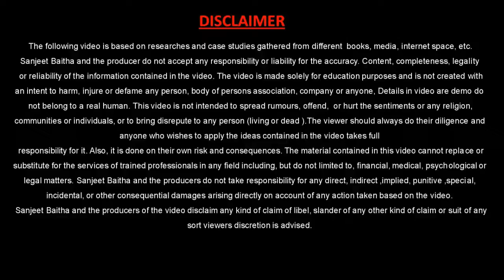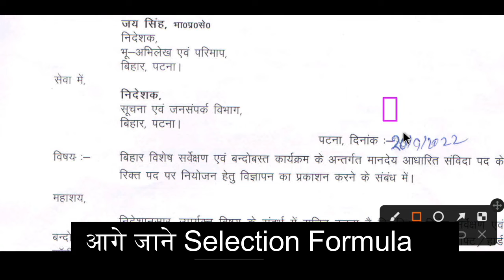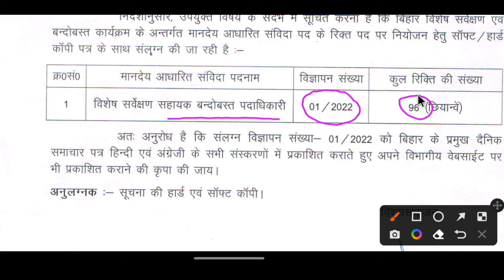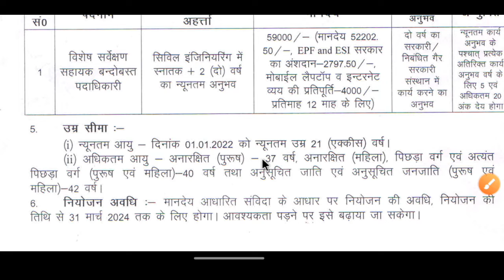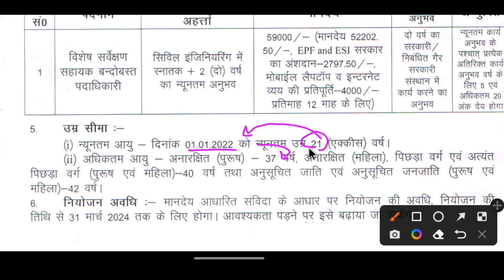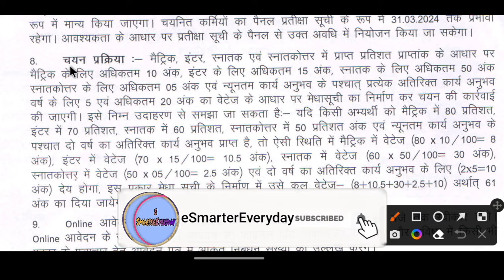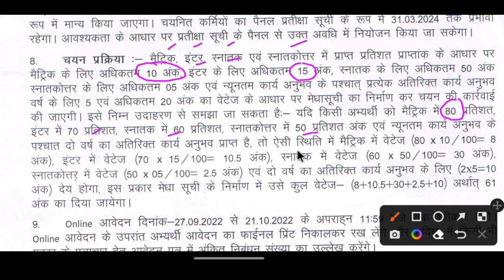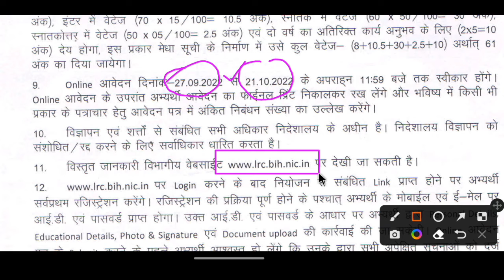Bihar LRC ASO Vacancy 2022 | Bihar LRC New Vacancy 2022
Bihar LRC ASO Vacancy 2022 | Bihar ASO Vacancy 2022 | Bihar LRC New Vacancy 2022 | Bihar Clerk | Bihar ASO Recruitment 2022 | Bihar LRC ASO New Update | Bihar Assistant settlement officer |

Bihar clerk Recruitment 2022 आवेदन कैसे करें?
Bihar lrc clerk Vacancy 2022 आवेदन की अंतिम तिथि क्या है ?
How To Apply Online Form Bihar Lrc Clerk Bharti 2022 ?
Who will direct the Bihar aso Bharti 2022 in Bihar?
What is salary of Bihar lrc clerk?
How to apply for Bihar LRC Recruitment 2022?
What is the last date to apply for Bihar LRC Recruitment 2022?
bihar lrc new vacancy 2022
lrc vacancy 2022
upcoming vacancy lrc bihar
lrc recruitment